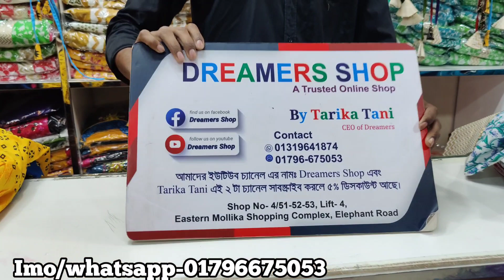ঈদের জন্য অসম্ভব সুন্দর সুন্দর কাপ্তান কিনুন/Eid special kaptan collection buy.